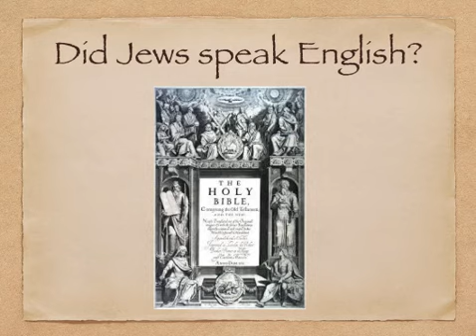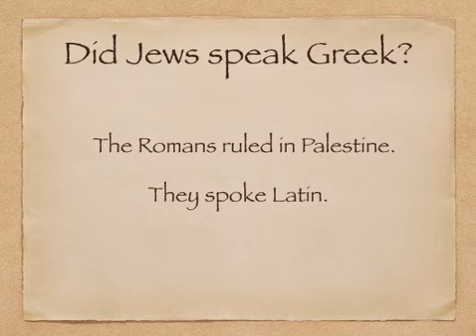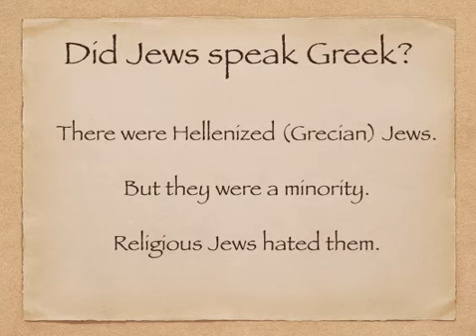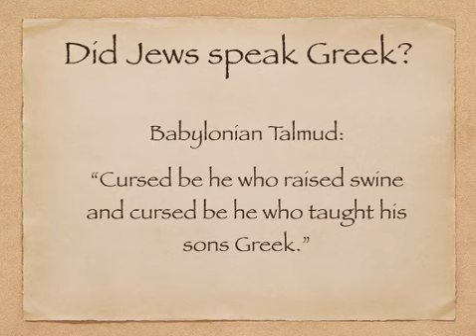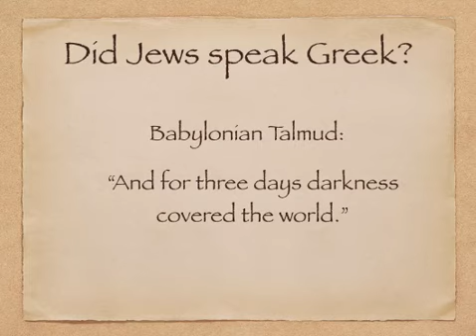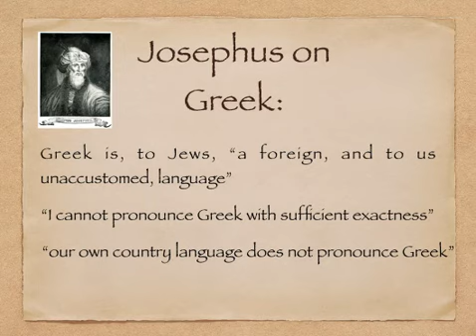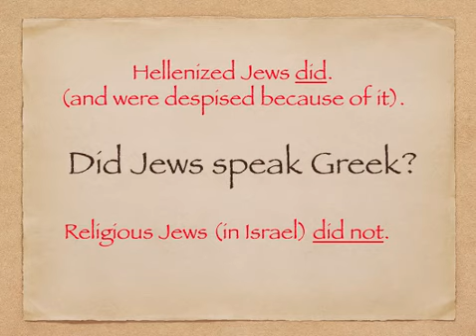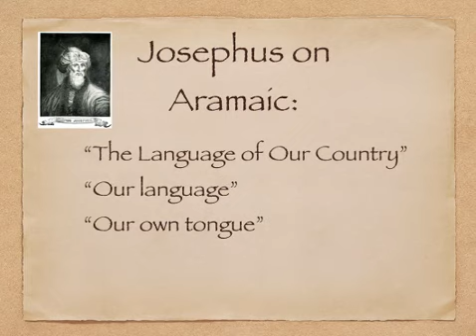Did Jews speak Greek?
Did Jews in Israel, in the First Century AD, speak Greek? This video lesson provides more evidence that ARAMAIC was the language that Jews in Israel normally spoke, and that Greek was a foreign language. Greek was only spoken by small pockets of apostate Jews.